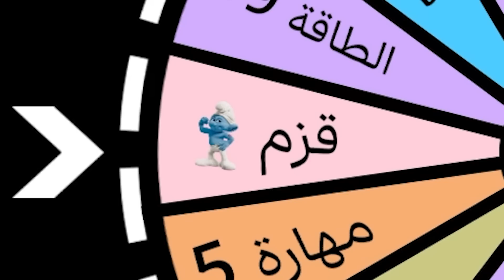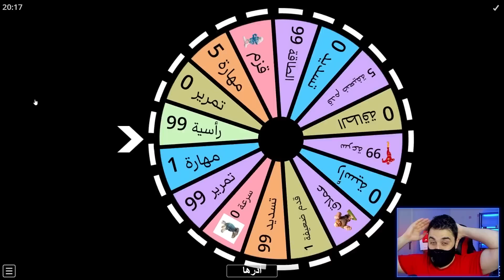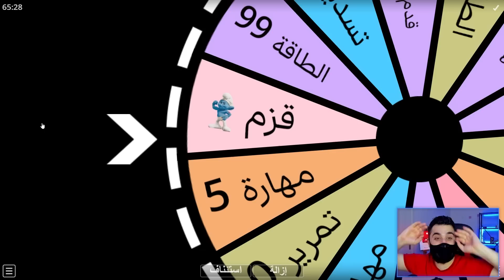خليت العجلة العشوائية تحدد مصير كريستيانو رونالدو 🔥 FIFA 23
كل هدف يسجلة رونالدو = نلف العجلة العشوائية
العجلة العشوائية تحدد عقاب كريستيانو رونالدو
الانستغرام ✅ m_finalgame
تويتر       ✅ m_finalgame@